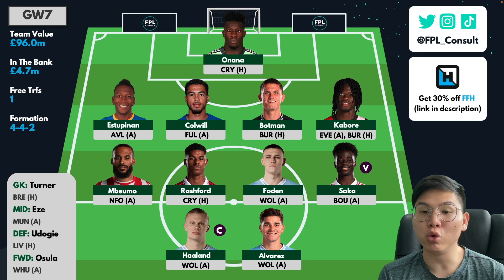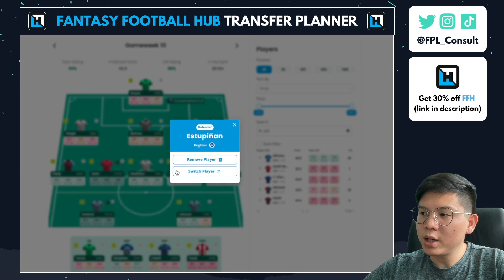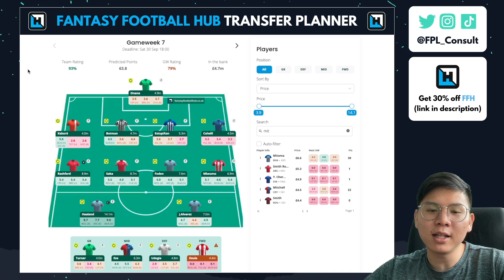FPL GW7 TRANSFER PLANS & WILDCARD STRATEGY - When To Wildcard?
In this FPL video, I discuss my transfer plans for Gameweek 7!
➡️ Members get early access to videos, private group chat with me, badges next to your name and more!

00:00 When to Wildcard?
06:58 WC10 Draft
10:07 GW7 Team
14:27 Transfer Tinkering